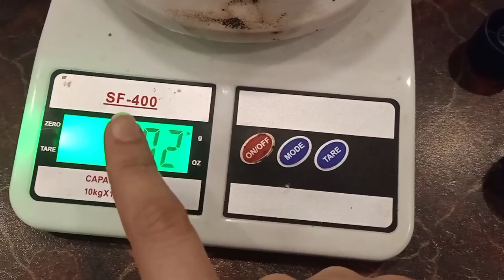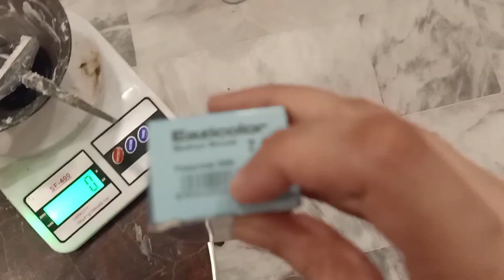On Jet Black Hair without any Cutdown ||Bagher Cutdown keye Karen Brown Hair color Level 1 k hair pr